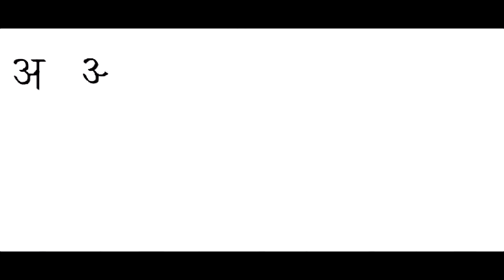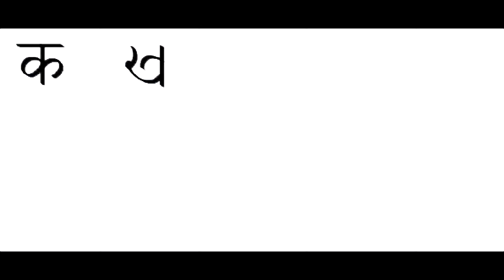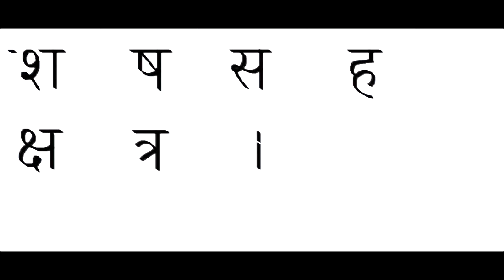How to write Hindi Devanagari vowels and consonants alphabets || Hindi Alphabets Chart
How to write Hindi Alphabets || Devanagari Alhabets || Hindi Varnamala
Learn to write Hindi Alphabets
Hindi alphabet
write Hindi script

devanagari script converter
devanagari alphabet chart
devanagari font
devanagari numbers
learn devanagari
devanagari script font
devnagri lipi ka vikas in hindi

how to learn hindi through english
learn hindi pdf
hindi lessons for beginners
how to learn hindi through tamil
hindi learning
learn hindi through telugu